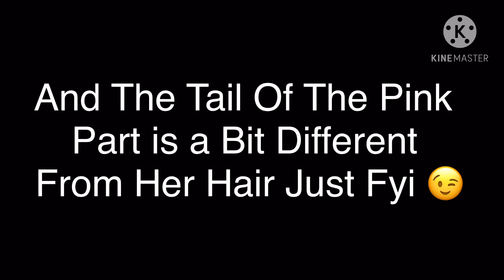How to Do Mary’s Old Oc 💞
Sorry it’s like 1 am where I am but this is how to do Mary’s Oc Don’t forget to subscribe and turn on notifications so you don’t miss any of my vids! 💞